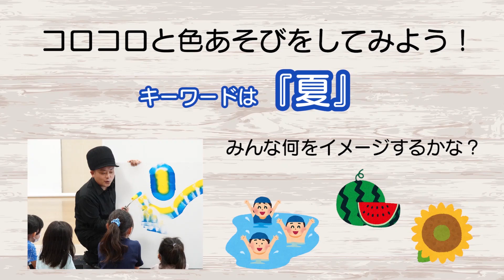ローラーで色あそび！巨大アートをいっしょにつくったよ♪【OZ-尾頭-山口佳祐 美術創作ワークショップ】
2023年 7月9日(日）に開催された、絵師・画家のOZ-尾頭-山口佳祐さんによる美術創作ワークショップ「ローラーで色あそび　巨大アートを一緒に創ろう！」の制作風景です。
3回のワークショップに27名の子どもたちが参加して作品を創る様子をご覧ください。